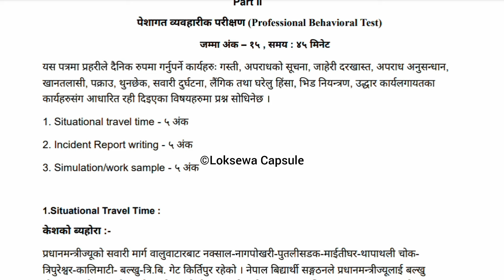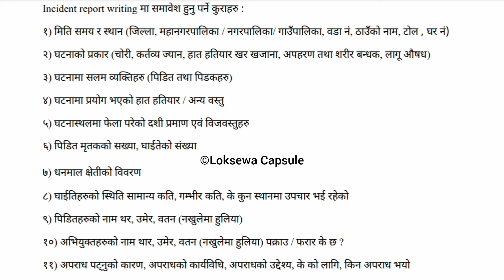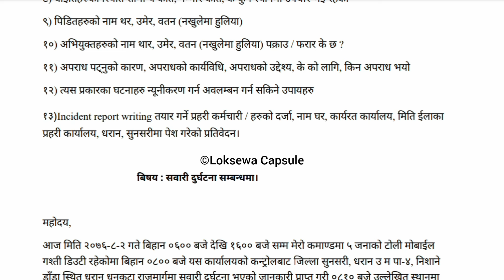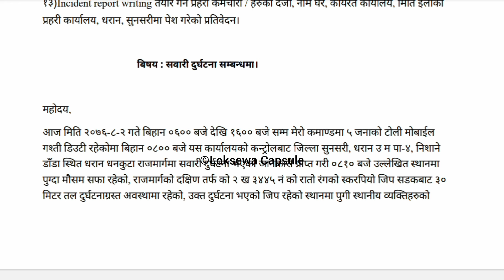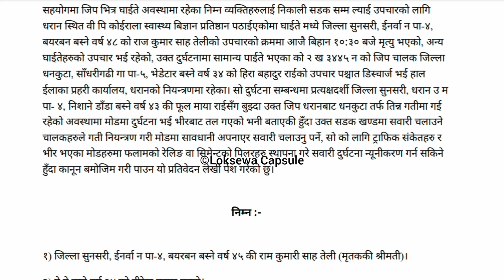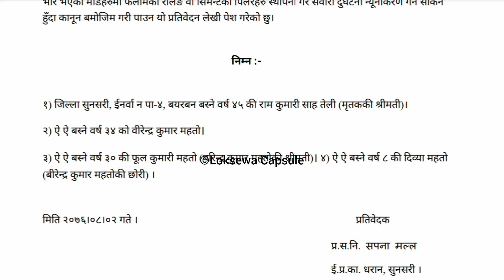ASI PBT Model Questions Paper | Part-2 Solve | ASI&Inspector Incident Report Writing Format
ASI PBT Model Questions Paper Solve | Loksewa Exam मा Pbt समाधान गर्ने तरिका | Pbt Part - 2  Solve | Loksewa Capsule | Police ASI Pbt Solve